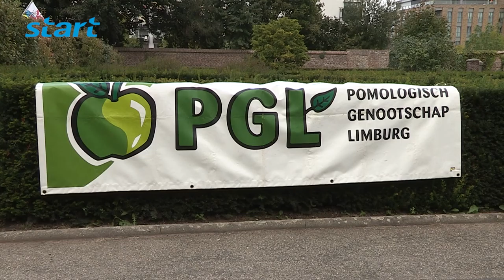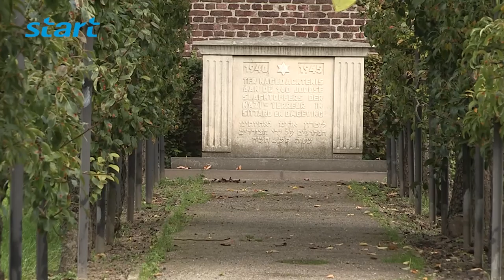Boom van het jaar 2015, Sittard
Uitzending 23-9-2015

Op 20 september vond de toekenning plaats van de Boom van het Jaar 2015. Het Pomologisch Genootschap Limburg heeft het Perenlaantje in de Ursulinentuin in Sittard uitgeroepen tot “Boomgroep van het jaar 2015”.
Het laantje, een van de pronkstukken van de “Geheime Tuinen van Sittard”, is zo’n 100 jaar geleden aangeplant door de zusters Ursulinen en zes perenrassen staan er te pronken, mede dank zij het Pomologisch Genootschap Limburg. Zij hebben het laantje namelijk geadopteerd en de afgelopen jaren vakkundig gesnoeid.
Interviews met dhr Wil Ramaekers en dhr Bert Jorritsma van het PGL.Het gedicht wordt voorgelezen door Wim Kallen.
Verslag van Tim Klein, camera Jean Geurts.